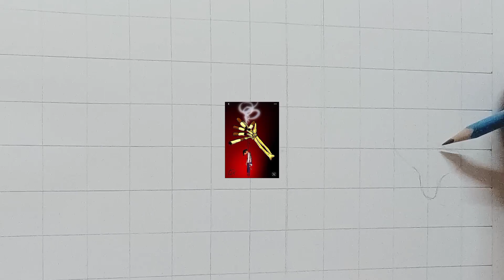Poster making for competitions🎨Cancer day grid method/Poster making tutorial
Channel name - @minicanvas.
Hello everyone,
Hope you all are doing well
In this channel i post videos 📷